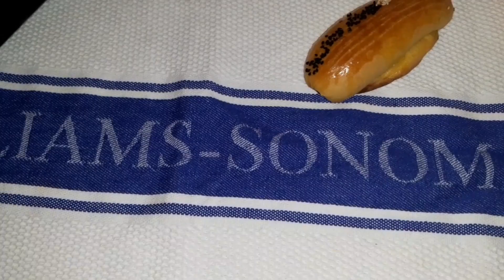Kökə Pambıq kimi fərqli içliklə kökə hazırladıq.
Tərkib:
Un 1kq
 yumurta 2 ədəd
Süd 250ml
Duru yağ 125q
Şəkər tozu 1çq
Duz 1çq
Maya 1çq

İçlik:
Təzə soğan
Soyutma yumurta 5 ədəd
Duz istiot

Üzəri üçün:
Yumurta sarısı1
Küncüt
Qaraçörək otu